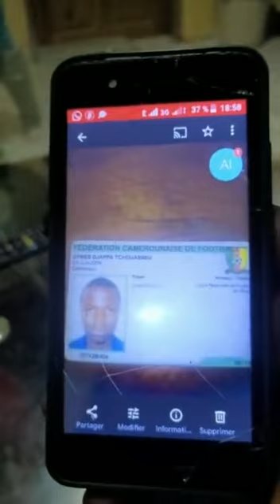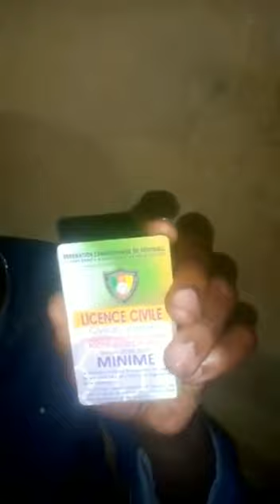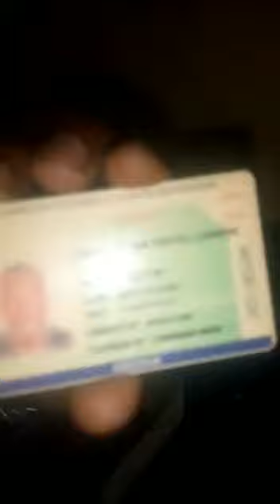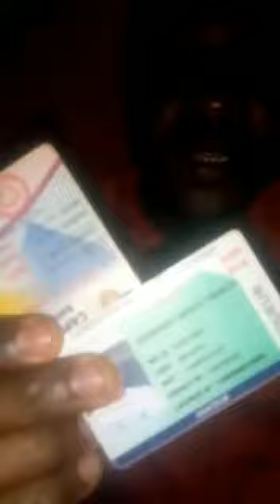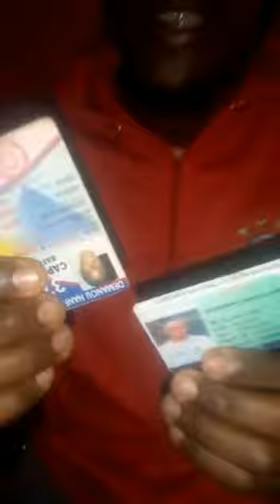[Cameroun]-Après-les-enquêtes,-quelques-anciens-pensionnaires-de-Capefoot-se-prononcent.mp4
-- Français --
Nous sommes plus qu'un réseau social dédié aux sports.
Nous menons aussi des actions pour promouvoir les valeurs qui étaient chères à Nelson Mandela.
Nous essayons d'aider chaque mois un(e) jeune sportif(ve) très défavorisé(e).
Et enfin, nous nous appuyons sur la dynamique créée par le sport au sein des communautés pour booster les économies locales.

-- English --
We are more than a social network dedicated to sports.
We also carry out actions to promote the values which were dear to Nelson Mandela.
Every month, we try to help a very disadvantaged young athlete.
And finally, we are building on the dynamic created by sport within communities to boost local economies.